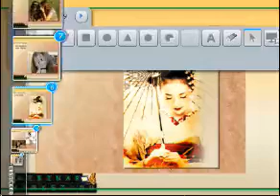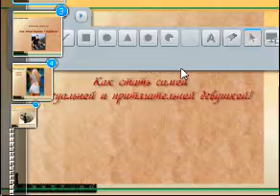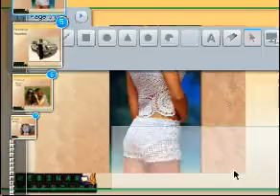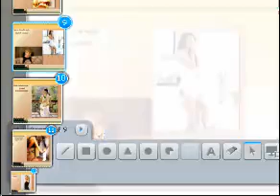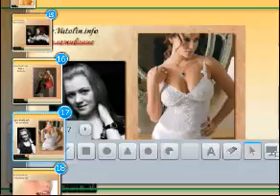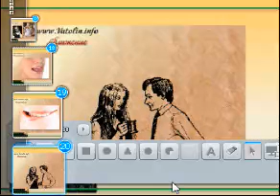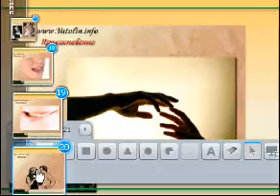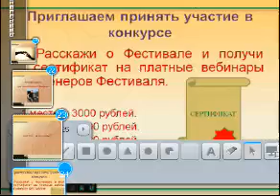Вебинар "Как стать сексуальной и привлекательной"